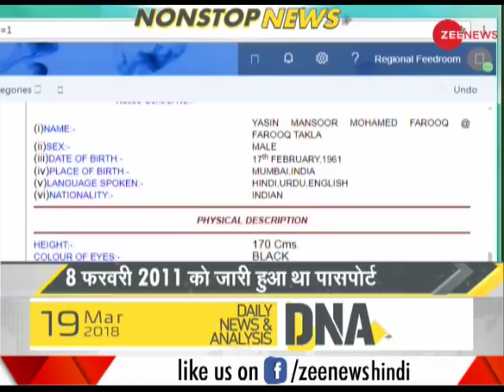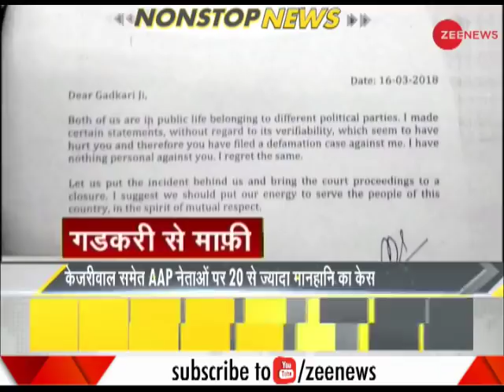DNA: Watch Daily News and Analysis with Sudhir Chaudhary, March 19, 2018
DNA: This is a special segment of Zee News which brings to you most trending headlines for the day. It also does analysis on major discussions held in India Conclave organised by Zee News and Vladimir Putin's 'Version 4.0' in Russia's politics. The importance of March 19 in History is also covered in this segment. Watch complete Daily News and Analysis with Sudhir Chaudhary, March 19, 2018.